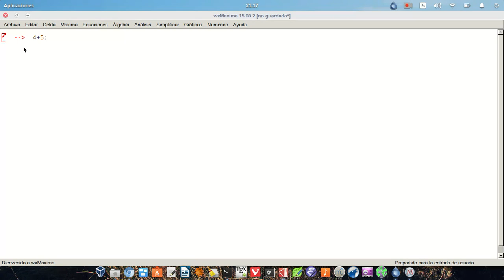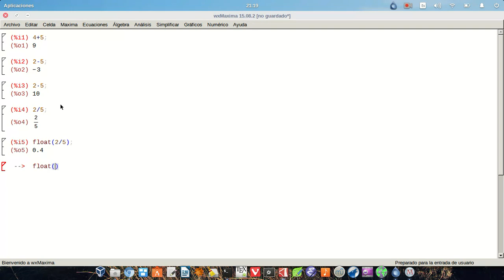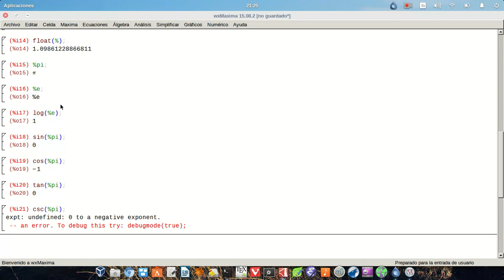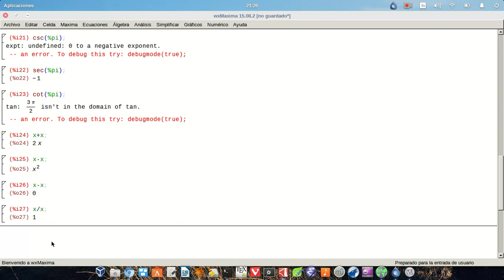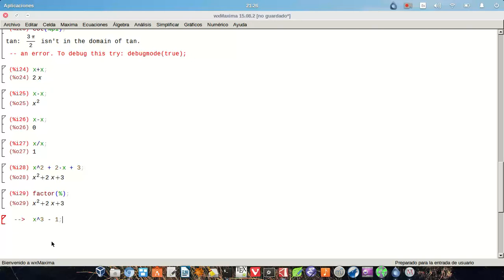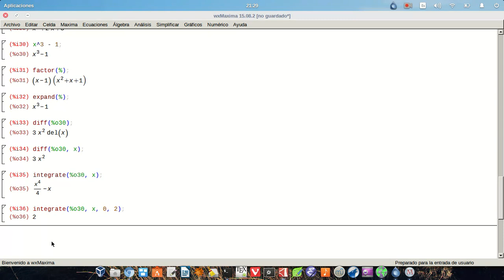Tutorial de Maxima. Lección 1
Tutorial de Maxima. Lección 1: Conceptos básicos.